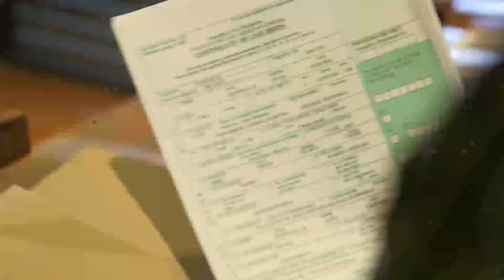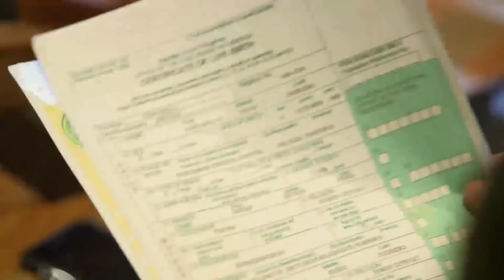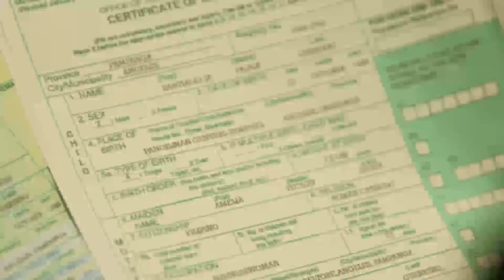Rhian search for substantial files | The General's Daughter (With Eng Subs)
After spying on Marcial (Albert Martinez), Rhian (Angel Locsin) becomes curious about her real identity. (With English Subtitles)

Episode 43 Cast:
Angel Locsin (Rhian, Diana, Arabella) / Albert Martinez (Marcial) / Eula Valdez (Corazon)